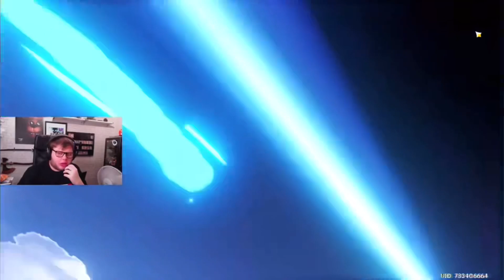Now I can finally rest in Genshin Imapct?!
I can Finally watch the sun rise on a peaceful universe knowing I almost have all of the Archons to my collection.

Use Creator Code: EndSpawnShadow in the fortnite item shop